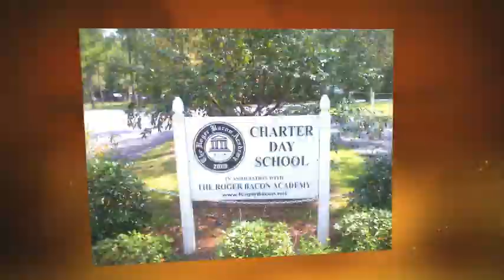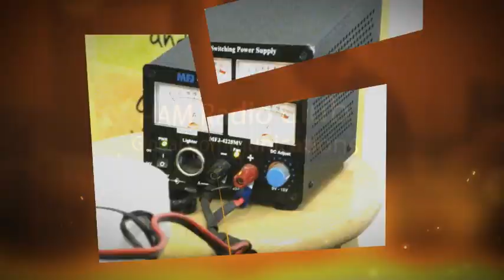CDS Middle School Overview3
The Roger Bacon Academy's Charter Day Middle School Overview video - highlighting student volunteering, sports programs, music programs, on-campus events, Ham Radio Club, historic field trips and teacher awards.